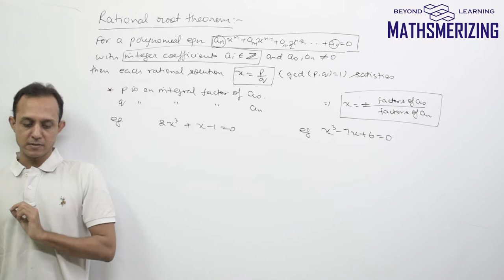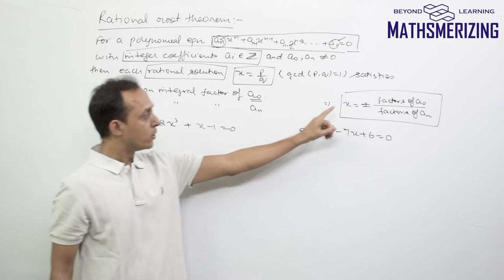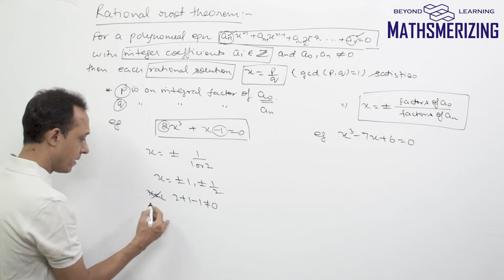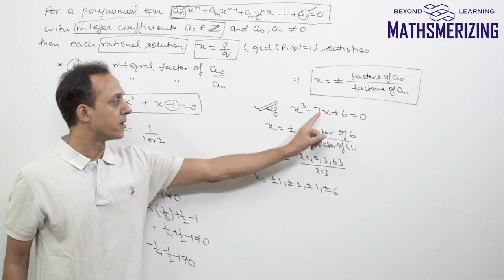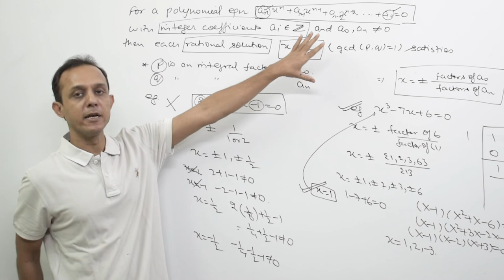Theory of Equations (Hindi): Rational root theorem Statement and examples 2x^3+x-1=0 & x^3-7x+6=0